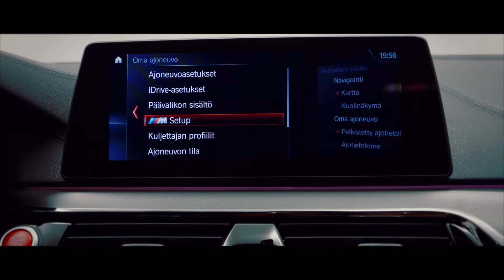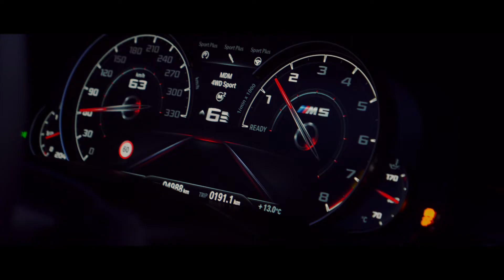2018 BMW M5 F90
4.4 liters of turbocharged V8 power